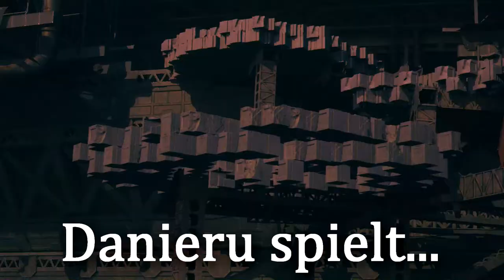#61 Kampf in der Luft - Final Fantasy VII REMAKE (Playthrough, Blind, Let's Play)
Wir mussten ja hier hoch klettern!

Square Enix